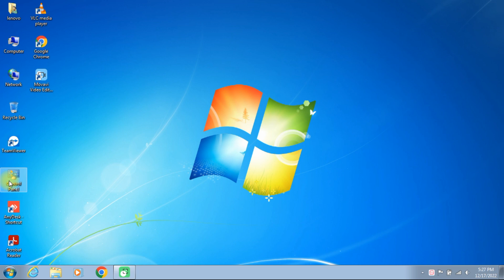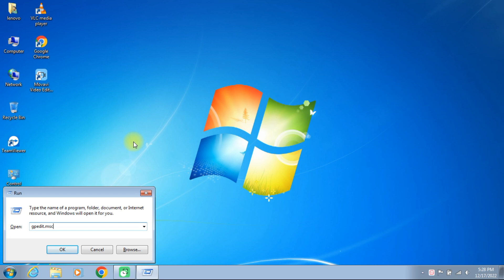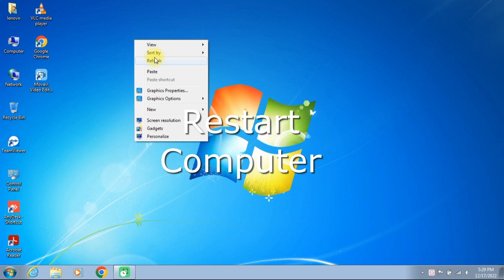windows update band kaise kare | how to windows update off in windows 7 | windows update disable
hello everyone aaj ki post me aap ko banaya gaya hai aap apne window update ko disable kase kar sakte hai,or apne computer ki speed ko fast kar sakte hai,windows update disable ka best and easy tarika thank you